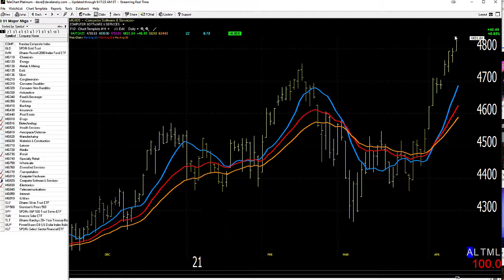04/14/21 Dave Landry's Market In A Minute-Continue To Look To Get Long On Pullbacks